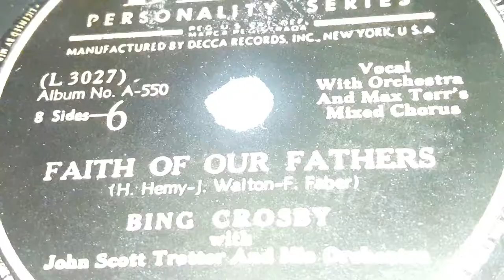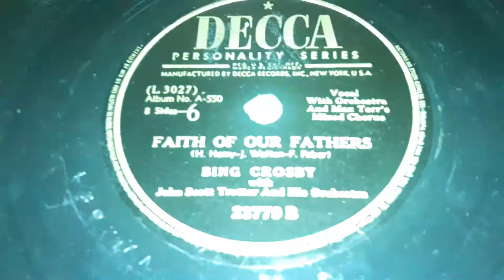Bing Crosby & John Scott Trotter's Orchestra - Faith Of Our Fathers (1942)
This 78 I got a year and a half ago at a thrift store near my school, along with several others on my last day of senior year. Completely forgot about it last Christmas, so I'm putting it up now.  Both songs were made a year apart from each other, and it wouldn't be until 1947 that an album would be released featuring these two songs on the same record. That's what this is.

John Scott Trotter, the Decca artist we've probably all seen underneath the vast majority of our Bing Crosby 78s after 1937 with his own orchestra. But like all of these guys, he was more than what just meets the eye. Trotter was the original arranger and pianist for Hal Kemp's Orchestra. and a great composer. Responsible for Gobelues, Clementine, and You Are The One among others. Working with Armstrong, Ella Fitzgerald, Jack Purvis, and Beiderbecke at various points too. Also Believe it or not, he also was the man behind the music of the Peanuts TV show.  But he's mostly known through his two groups. His Main Orchestra, His Frying Pan Five, and the John Scott Trotter 8.

After John parted from Hal Kemp's band in 1936, He started work for Columbia Pictures on the movie Pennies From Heaven. This is how he fell into work with Bing Crosby. But He'd still be with Columbia Pictures, working on Double Or Nothing. When It was about to release, they decided to let Trotter form an orchestra and back Crosby on a few Decca releases. Which is what he and his Orchestra would do and would continue even after the movie was over. As The ARC Collapsed the next year, Brunswick would survive it, being bought by Decca, and as it started to become a UK Label for Decca, John Scott Trotter's records with Crosby would be put out in the UK. Continuing on, as the Petrillo Ban came into effect, Decca had Bing stock up on recordings, so his records made it through the 2 Year ban. Though Bing also had him back him on a few V-Disc recordings made between 1944 and 1945 for our boys overseas. When the Ban ended in '44, he would go back to recording with Bing. After the war, continuing to do so steadily until around 1952 when he would start to be used less and less. And by 1958, his band was barely used at all, and it would break up.

The majority of hits that Bing had during this time were backed by John Scott Trotter's Orchestra.

Bing Crosby was One of the most known people of the 20th century. One of the most known Actors and Singers of all time too. He was one of the most popular in the 1930s and the 1940s. But let's start at the beginning. Crosby would start in the record industry much sooner then this, but he had his first record with the Don Clark Orchestra in 1926 on Columbia. Then he'd help form The Rhythm Boys, and be essential to Paul Whiteman's Orchestra as a singer, But those are other stories for other descriptions, or MAYBE for other VIDEOS (But you guys have to want it)

His solo career would start on Columbia in 1929 when he did a few records apart from Whiteman's orchestra, and he would stay until 1931, (leaving Whiteman and going to Gus Arnheim on Victor) where solo he would move to Brunswick. He would in the first few years on Brunswick Have songs with The Mills Brothers and The Boswell Sisters. He would stay mainly on Brunswick until 1935 when he would sign onto Jack Kapp's Fledgling Decca records. Decca would go onto cast Bing way out into the music industry.  Around 1943, like most every artist, He got some records on V-Disc From 1943 to 1946 While still did records on Decca. He would stay on Decca until around 1955, from their on out until his death in 1977, he would just record around on different labels, not really sticking to many labels.

He had.. like atleast 150 CONFIRMED by the Charts, Hits.  So let me name some. Dear Hearts And Gentle People in 1950, White Christmas in 1942, Don't Fence Me In in 1945,  Pennies From Heaven in 1936, I Have Eyes in 1939, I Surrender Dear in 1931, I've Got A Pocket Full Of Dreams in 1938,  There'll Be A Hot Time In The Town Of Berlin in 1944, and many more.

The A side is called I'll Be Home For Christmas which you can listen